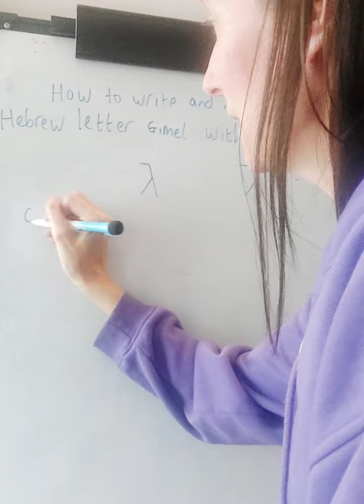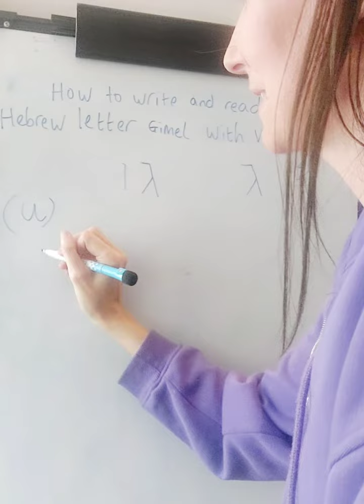How to write and read the Hebrew letter Gimel with vowels.